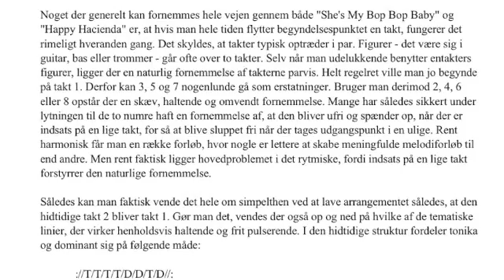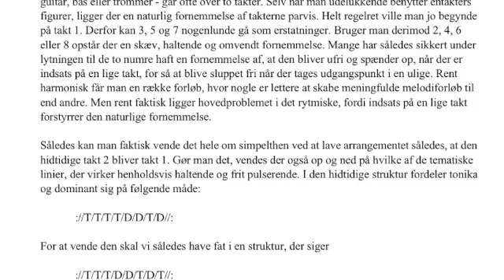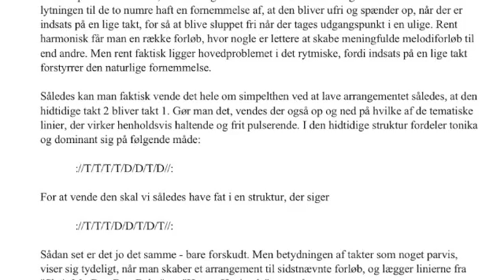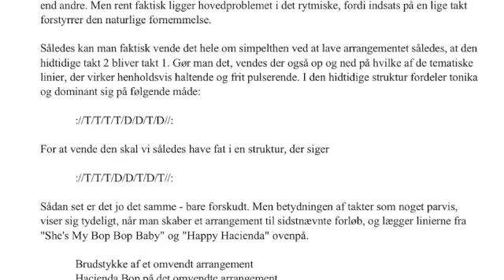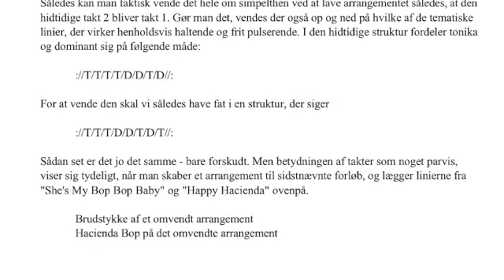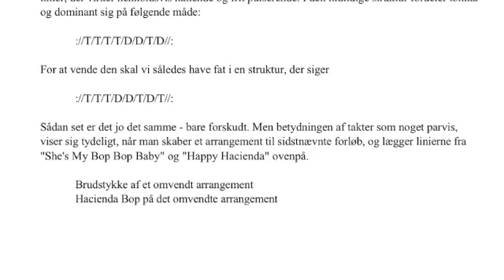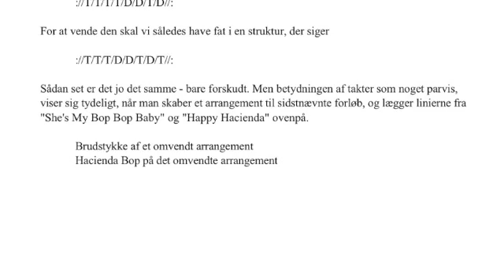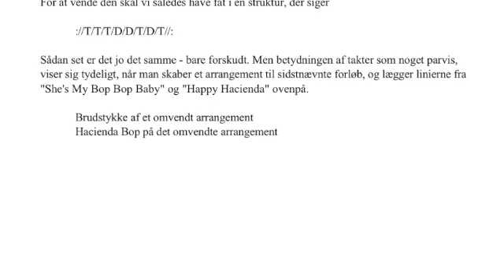Dissering, polydrive & babybop, fjerde del (4/5) v/ Carl M. Nielsen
keep on boppin', baby -
and bop 'til you drop!